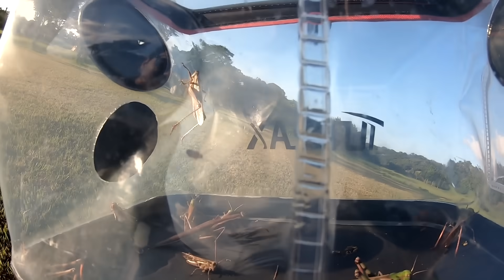カマキリとバッタをプロの料理人に料理して貰ったら...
〒150-0001
東京都渋谷区神宮前6-12-20 J6 Frontビル 6F
「株式会社carry on 八丈冒険団宛」